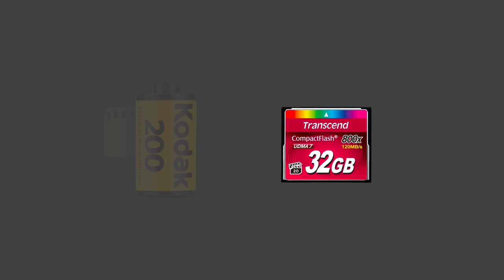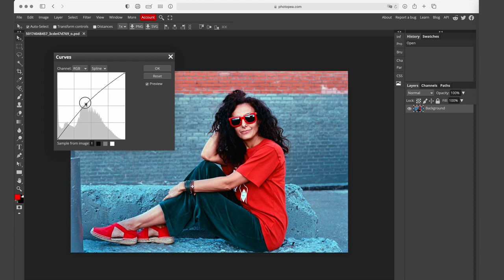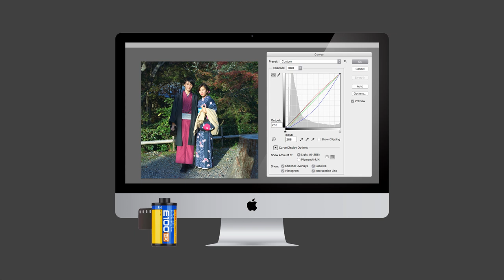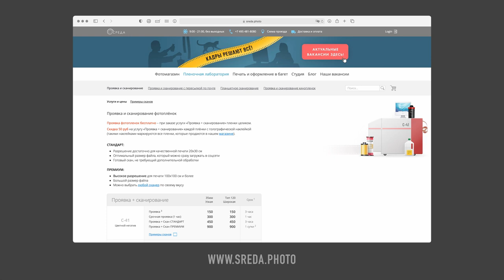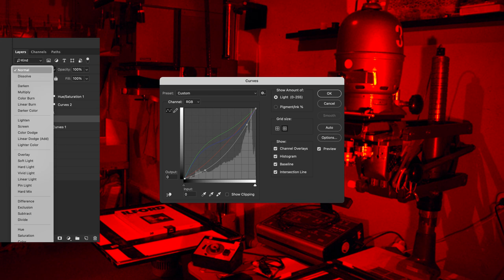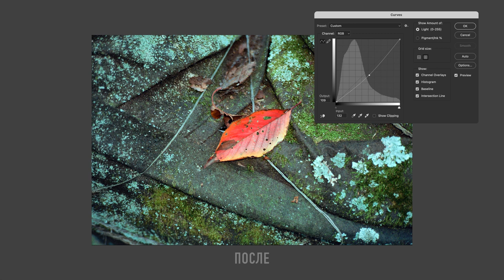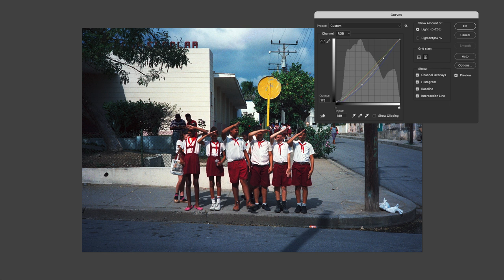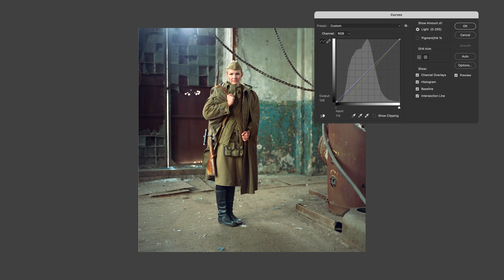Как обрабатывать пленочные фотографии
Сегодня мы поговорим о том, что такое истиный пленочный цвет, нужно ли обрабатывать пленочные сканы и если да, то как именно это делать.

Полагаю, это видео будет любопытно и полезно не только пленочным, но и цифровым фотографам. Пленочники найдут ответы на вопросы, которыми постоянно задаются. А цифровики смогут познакомиться с аналоговыми принципами обработки фотографий. Понимание которых, как правило, позволяет улучшить фотографии цифровые.

00:00 Интро
00:43 Формулируем вопрос
01:19  Предназначение пленок
02:25 Что такое истиный цвет негативных пленок
03:22 Что такое истинный цвет обращаемых пленок
04:10 Гибридный процесс
04:52 Проявка пленок
05:24 Сканирование пленок
06:04 Нужно ли обрабатывать сканы?
07:14 Коррекции при оптической печати
07:39 «Аналоговые» принципы компьютерной обработки ч/б пленок
08:52 «Аналоговые» принципы компьютерной обработки цветных пленок
10:05 Фотографический и цифровой контраст
10:26 Пример обработки — «тяжелый случай»
12:14 Пример обработки — «нормальный случай»